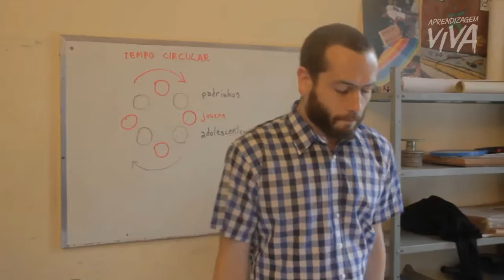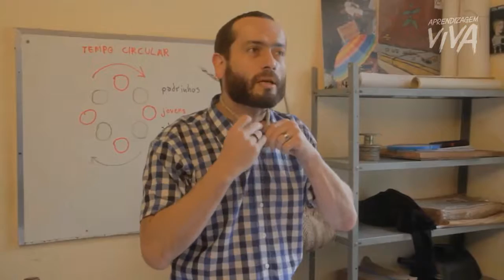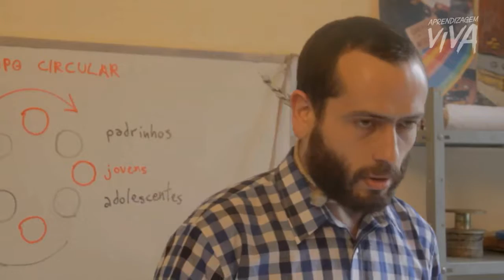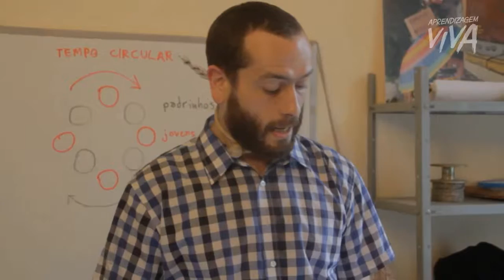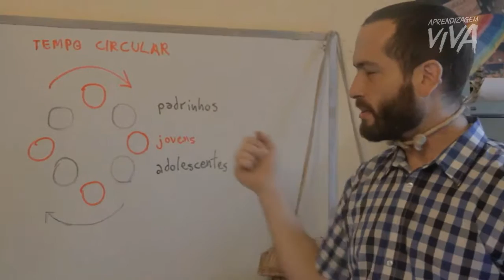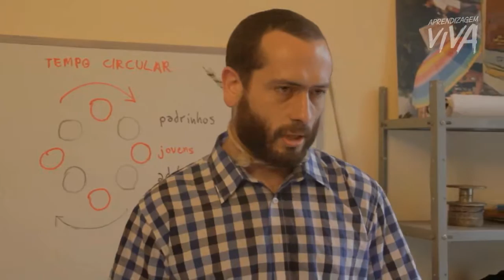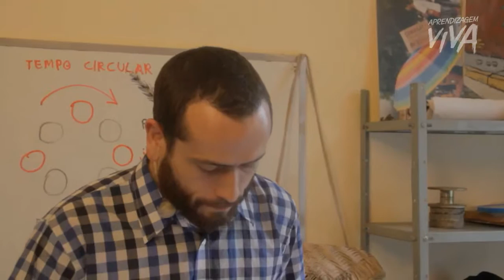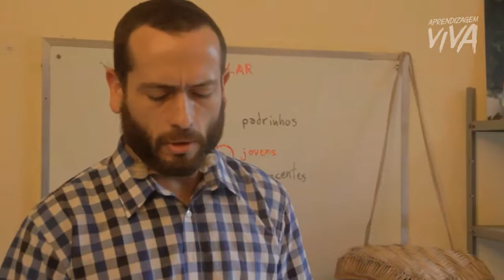Guilherme Falleiros - A Educação Xavante (APRENDIZAGEM VIVA)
Guilherme Falleiros - A Educação Xavante

Aprendizagem Viva é uma plataforma gratuita dedicado à investigações, insights, co-criações, interações e demais movidas co- criativas nos rumos da Aprendizagem Viva, livre e inovadora em rede!

Somos Gratos